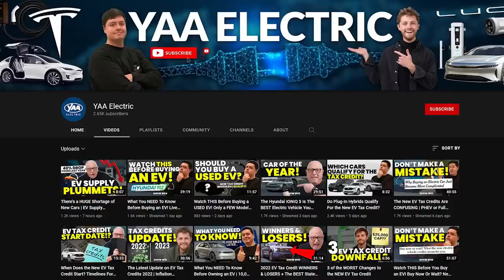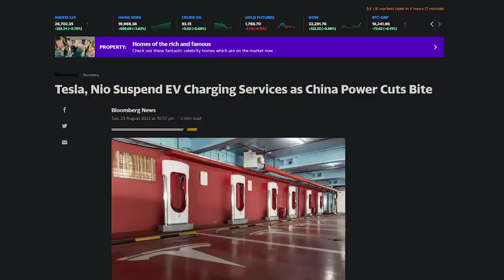3 Reasons California’s Gas Car Ban WILL NOT WORK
💰 Join YAA and save 20% with the code "IFS"